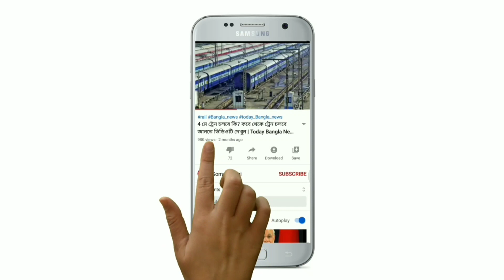আজ ভোর রাত থেকে এই জেলাগুলিতে ফের প্রবল ঝড় বৃষ্টির পূর্বাভাস Today Weather Report | Weather Update